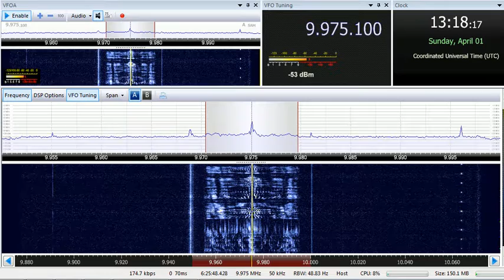01 04 2018 KTWR Trans World Radio Asia in Chinese to EaAs 1316 on 9975 Agana